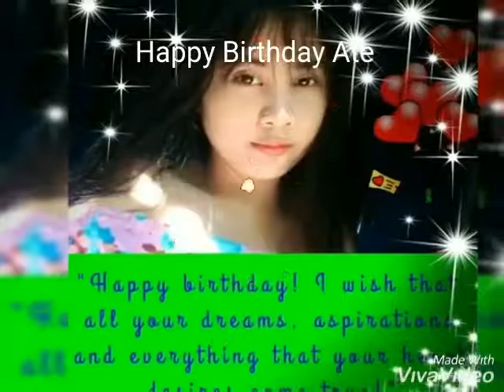Ate Princess bday Greating video